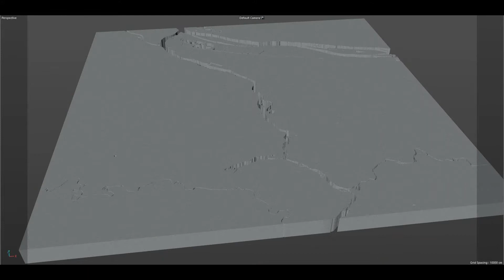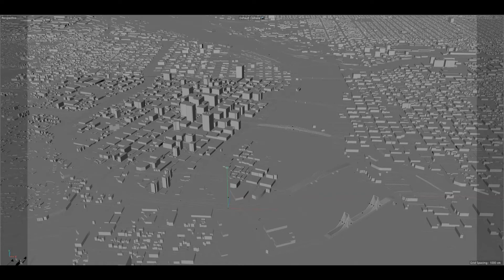Portland Oregon USA 50km city 3d model